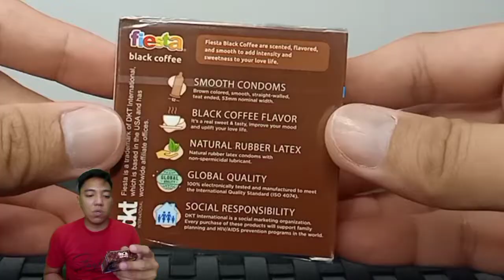Unboxing Kondom Fiesta Black Coffee isi 3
Terima kasih sudah membuka video ini bosku. Ini adalah video tentang unboxing kondom Fiesta Black Coffee isi 3.

👍 (like) jika kalian suka video ini
💬 (comment) pendapat kalian tentang video ini
📤 (share) video ini jika menurut kalian bermanfaat